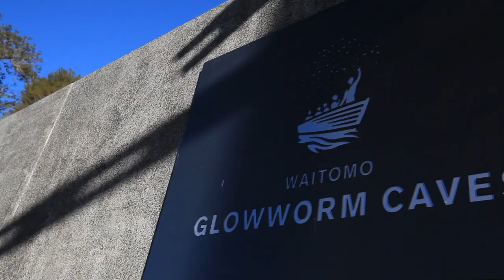[Best New Zealand] Cave